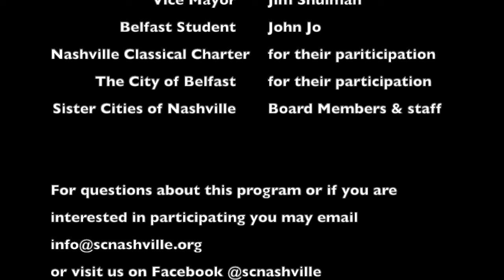Belfast, N. Ireland: Travel Outside the Box:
Join Nashville's Vice Mayor Jim Shulman as he discusses Belfast with local student John Jo McGrady.